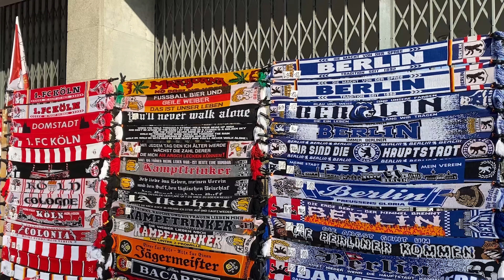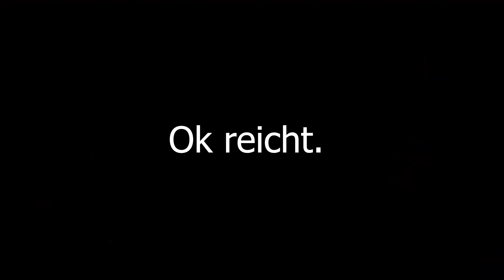Stadionvlog aus Berlin mit Miriam | Vlog4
Ja ich weiß, dass das Spiel schon im November war...

Ich war mit Miriam in Berlin zum letzten Saison-Spiel dieses Jahres.
War sehr wild.
Und wir haben n paar Leute nach ihrem Tipp fürs Spiel gefragt : )